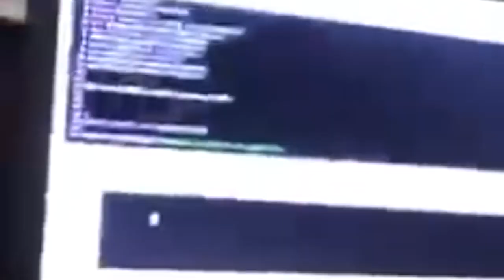Perdiendo todo mi dinero por un peluche. VLOG 17.